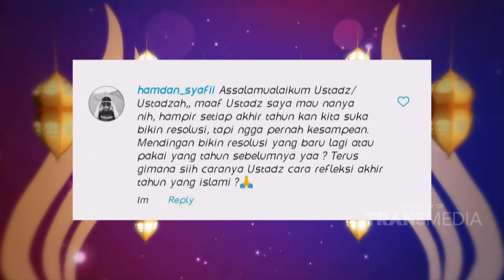ISLAM ITU INDAH - Tahun Berlalu Nasib Masih Tak Menentu (30/12/19) PART 3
TAYANG SETIAP HARI PUKUL 05.00 WIB